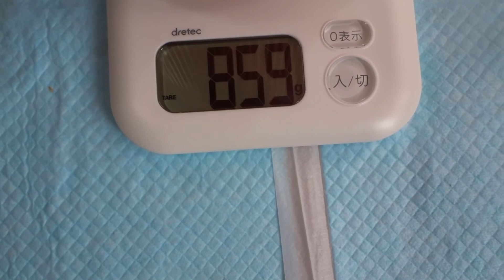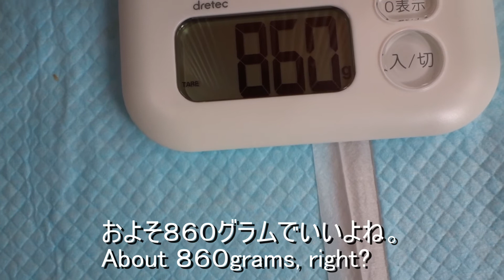茶白子猫モネ；モネの体重測定～Red tabby and white kitten,Monet;How much does Monet weigh?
2018年9月1日朝、モネの体重を量ってみました。拾ったばかりの1ヶ月前は400グラム、その2週間後は600グラムでした。現在推定2ヶ月です。結果はおよそ860グラムでした。これって順調なのかな？～音楽素材：MINT/written by ISAo.